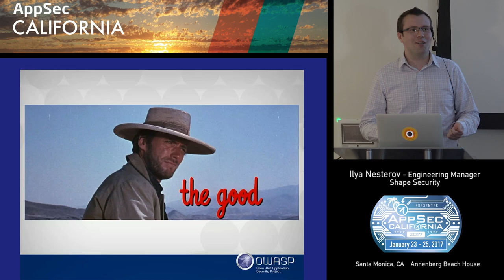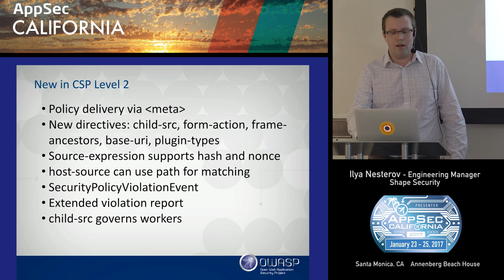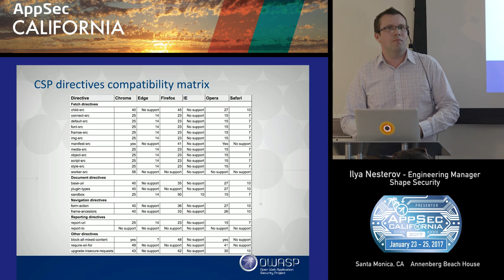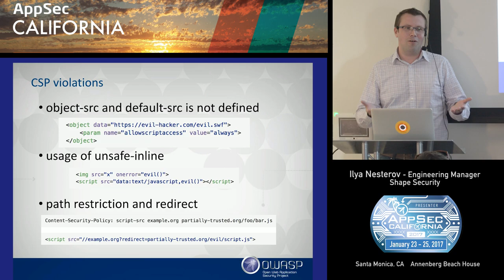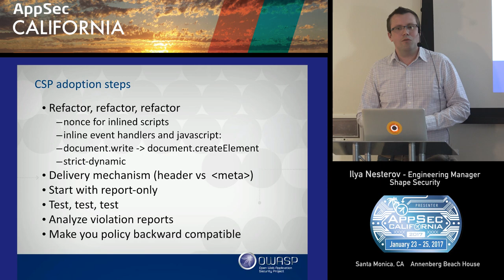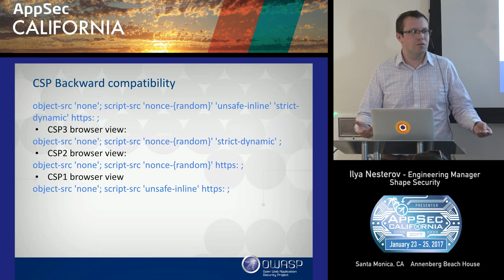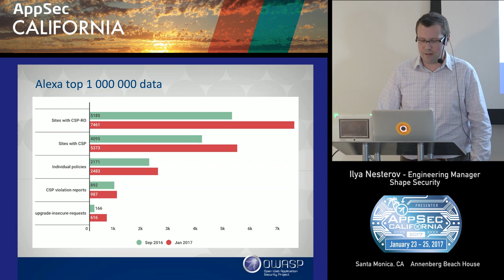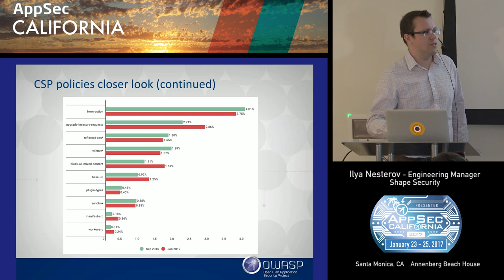APPSEC CA 2017 Ilya Nesterov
CSP: The Good, the Bad and the Ugly
Ilya Nesterov
 Shape Security
Engineering Manager
Ilya Nesterov is currently an engineering manager at Shape Security, where he is responsible for product quality. Prior to Shape, Ilya led QA teams at F5 and earned his master’s degree from Tomsk Polytechnic University. His area of interest is web application security, in particular identifying vulnerabilities using automation techniques. Ilya also works as independent security researcher and spoke at AppSec USA 2016 conference.